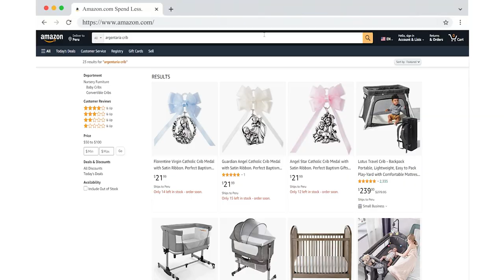Testimonio "Programa ecommerce" - Empresa Argentaria